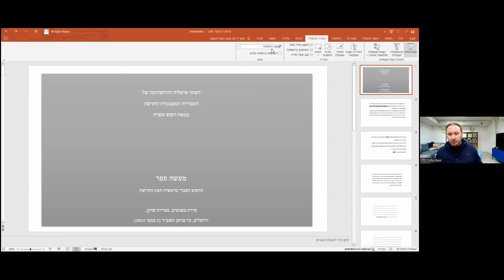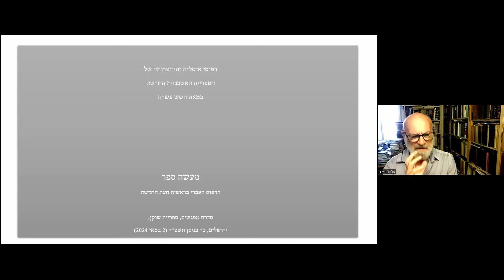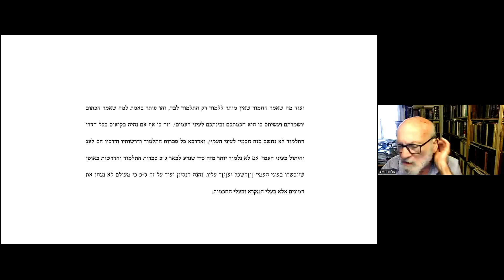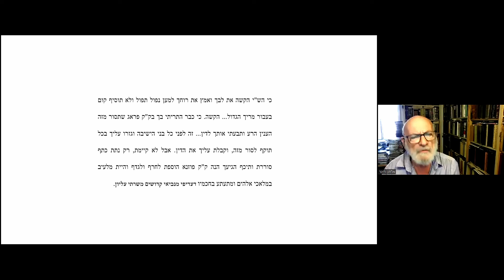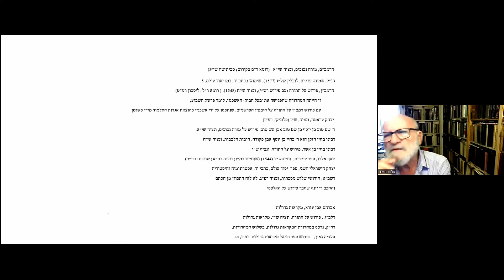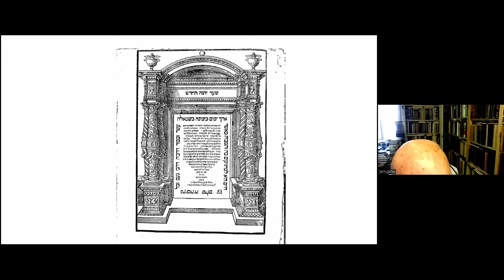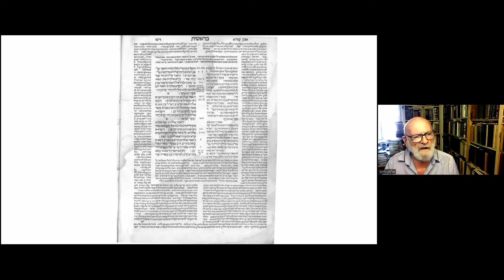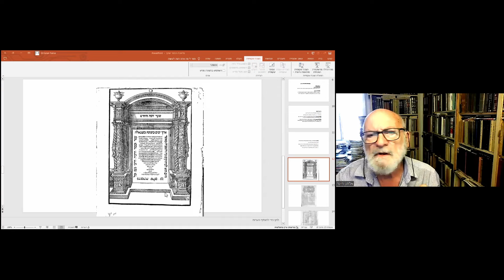דפוסי איטליה והיווצרותה של הספרייה האשכנזית החדשה במאה השש עשרה - פרופ' אלחנן ריינר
מעשה ספר - הדפוס העברי בראשית העת החדשה
סדרת הרצאות זום במכון שוקן למחקר היהדות - JTS

מפגש חמישי, כ"ד ניסן (2.5.24)
דפוסי איטליה והיווצרותה של הספרייה האשכנזית החדשה במאה השש עשרה
פרופ' אלחנן ריינר